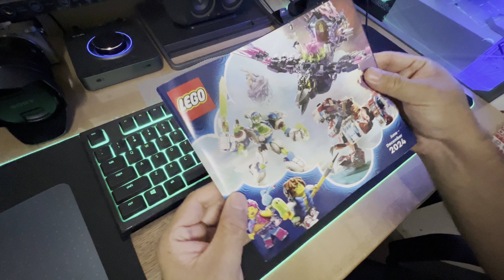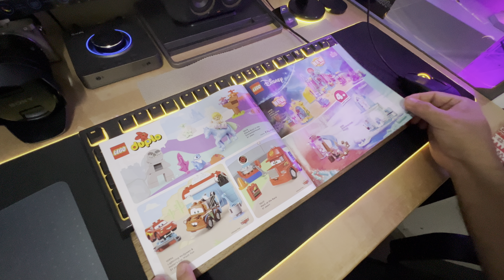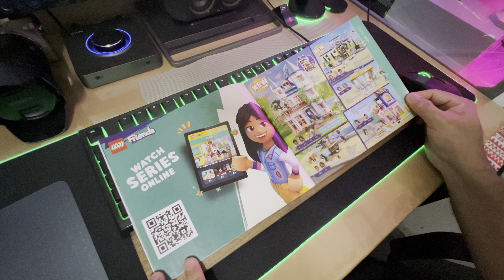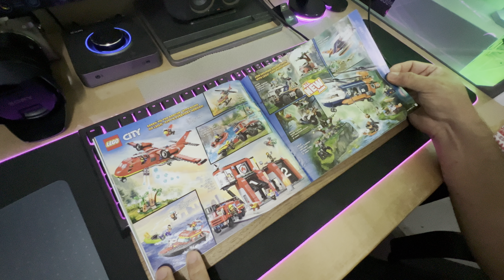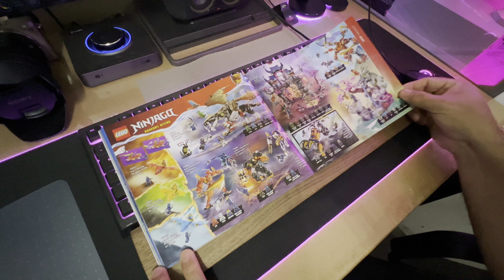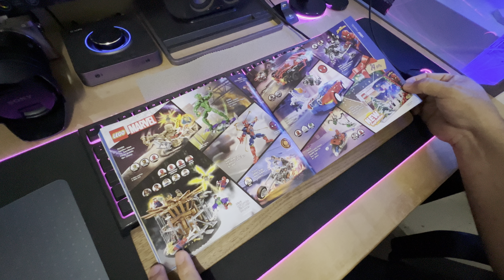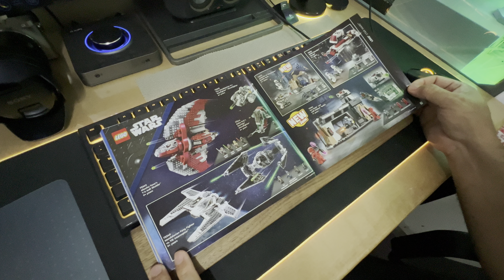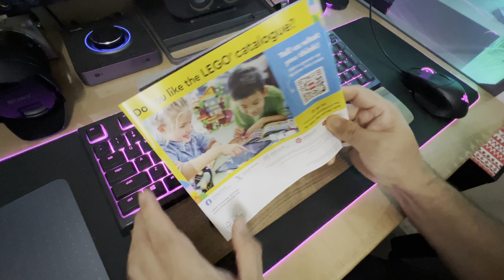LEGO Malaysia Catalogue June - December 2024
The LEGO catalogue for Month June - December 2024 is now release